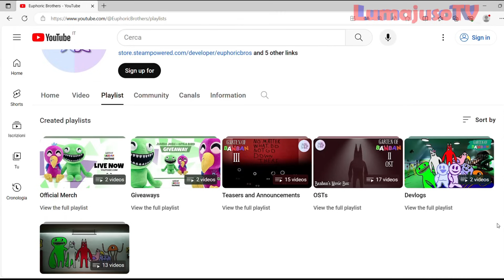GARTEN OF BANBAN 6 OFFICIAL TRAILER is ALMOST READY 🎭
Garten of Banban 5 & 6 are out in official pre-registration with teaser trailer and first images!
In this video we will discover the possible release date of the official trailer of Garten of Banban 6!